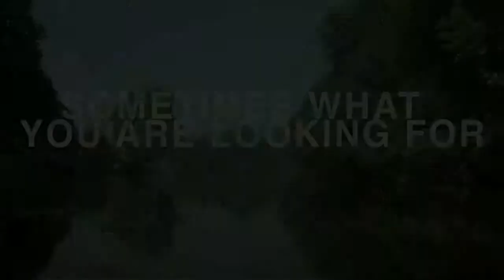Making Plans for Lena - Official Trailer (HD)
After valiantly overcoming a break-up, Lena must face her unstoppable family of do-gooders who have decided to make her happy.